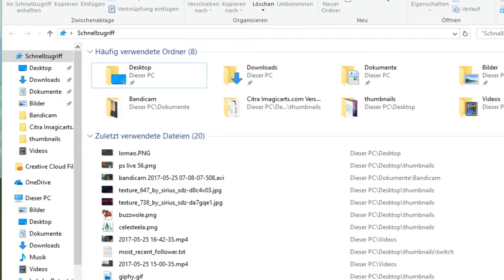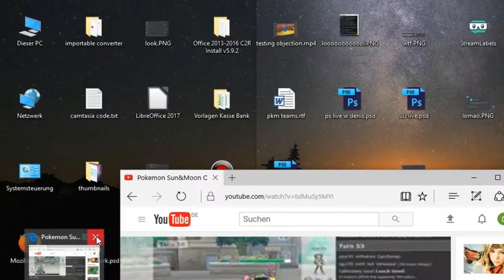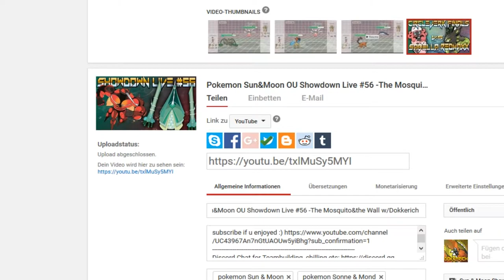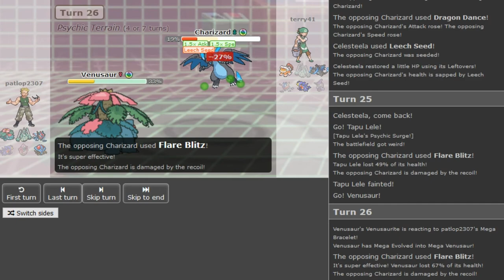Patlop2307´s Ladder Adventures #1 -tryna hit 1850 w/Ayevon,Dokkerich,Patlop